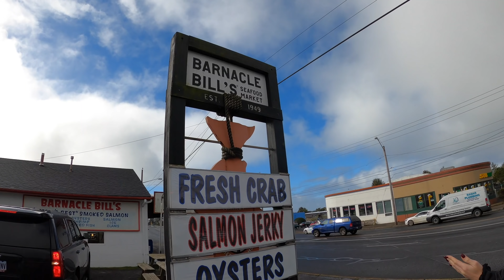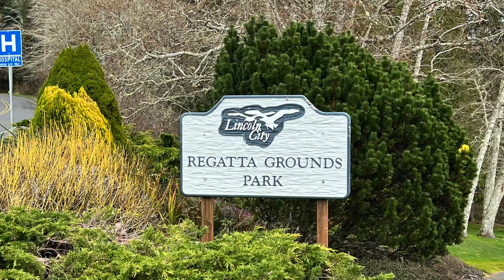I Flew Cross Country to Find These Crabs! (LIVE Dungeness Crabs)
I flew across the united states just to find these live crabs!